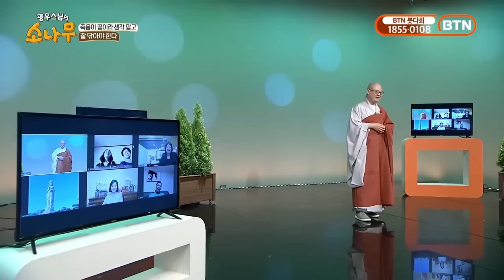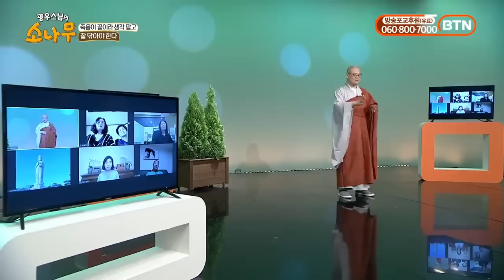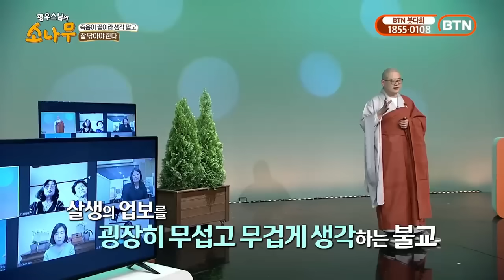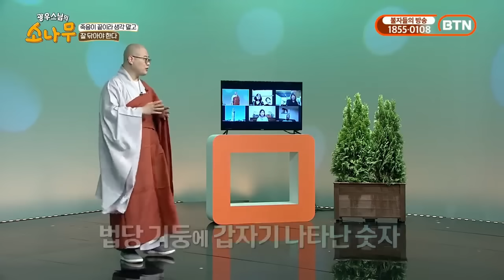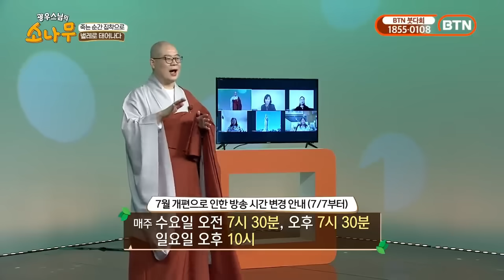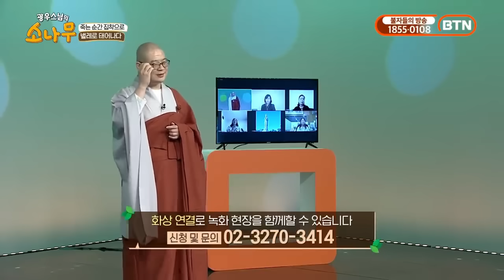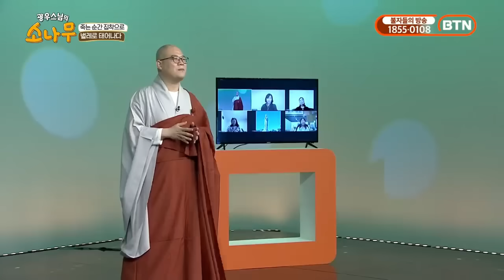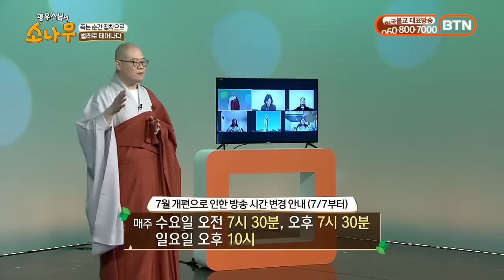죽음 이후 '모든 것이 끝났다고 말하지 말라'ㅣ광우스님 소나무 몰아보기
죽음 이후 '모든 것이 끝났다고 말하지 말라'

광우스님이 전해주는 이야기
지금 BTN조이와 함께 하세요~

     BTN조이는 여러분의 작은 도움으로 운영됩니다.